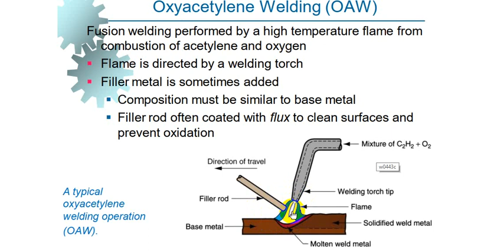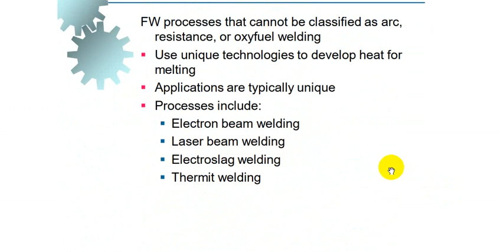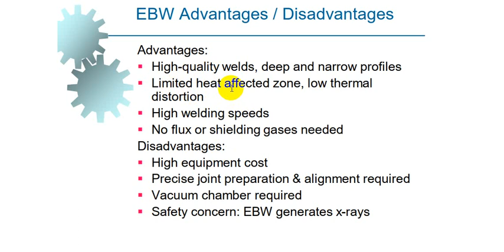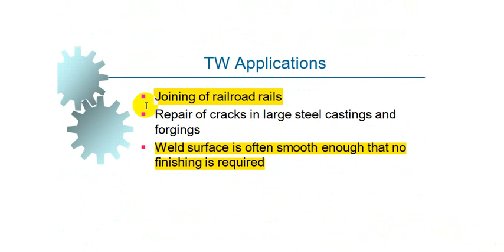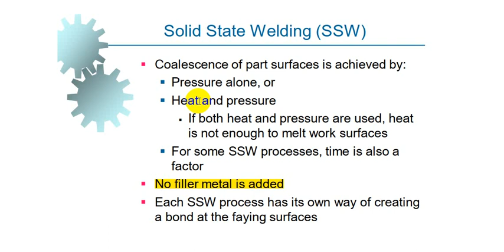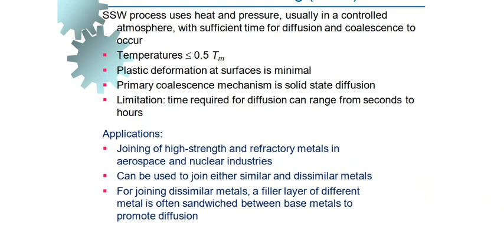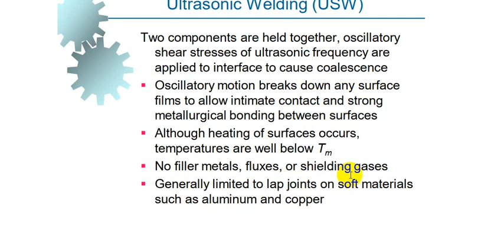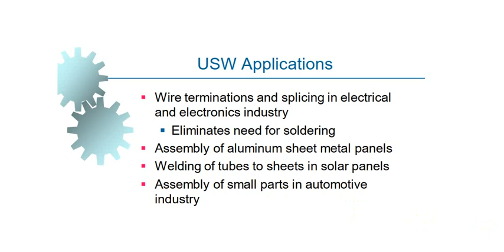Lesson 17 B